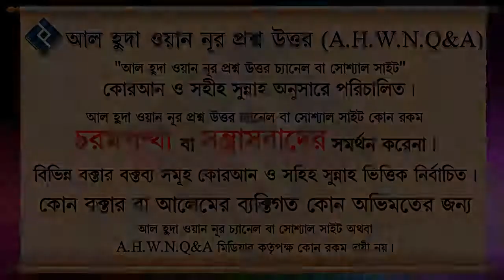যে আমল করলে আল্লাহ জান্নাতে প্রবেশ করাবেন ᴴᴰ┇শাইখ মোহাম্মদ রাশীদ আহমদ